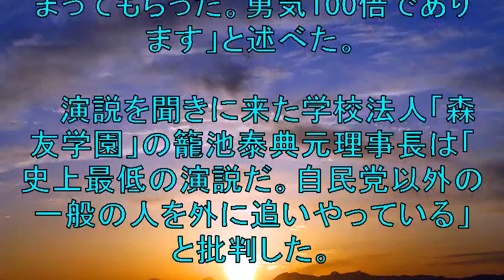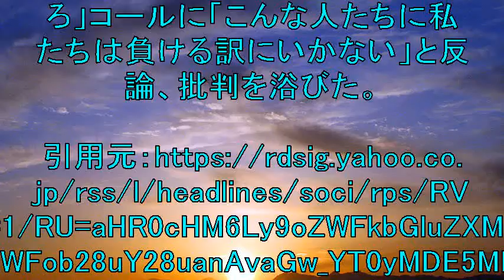「安倍辞めろ」コール＝自民、動員1万人－東京・秋葉原【19参院選】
仮想通貨の資産を管理できるツールを

東京・秋葉原で安倍晋三首相が
参院選最終日の街頭演説を行った20日夜
聴衆の一部から「安倍辞めろ」コールが沸き起こった。

【関連動画】

NHKから国民を守る党 参院選東京選挙区 大橋昌信 比例 浜田聡 選挙演説 池袋駅 2019/07/20

参院選16日、宮迫博之が吉本興業と契約解消と引退、れいわ新選組支持者による日本維新の会への選挙妨害か？自民党、公明党、立憲民主党、国民民主党、共産党、社民党、NHKから国民を守る党、消費税増税の回⑦